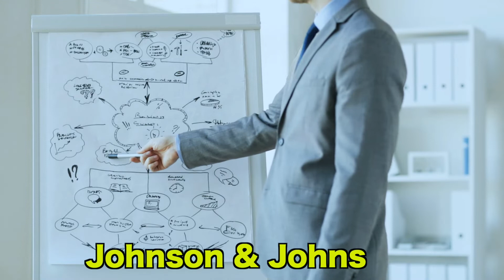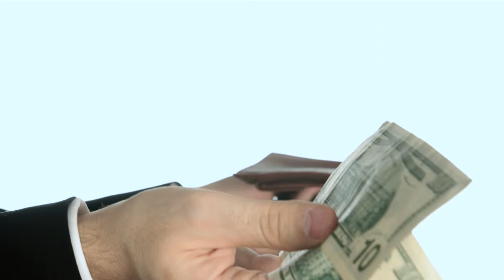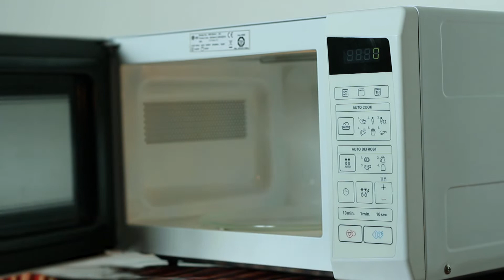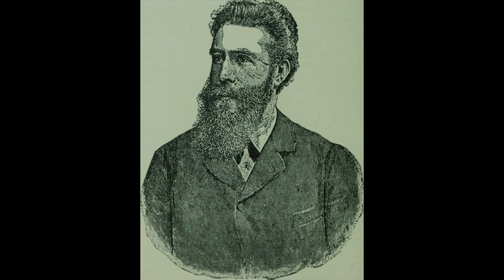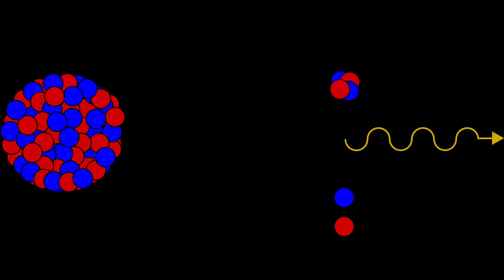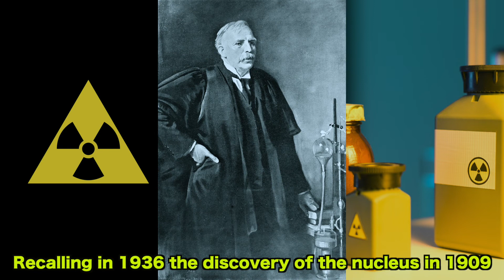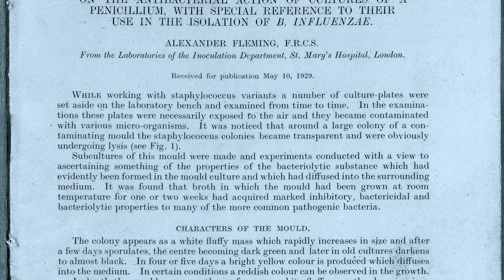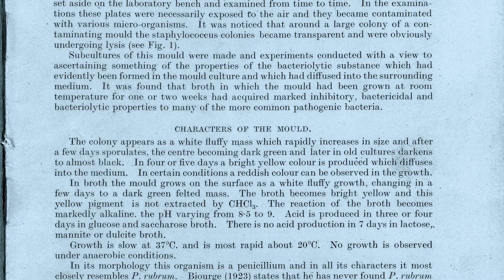Top 10 Accidental Inventions That Changed The World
Top 10 inventions that were created by mistake. Inventors who made groundbreaking things by accident. Inventions are amazing when you know what you are going it get, but these accidental inventions will blow you away!

The amazing inventors on this list had no idea what was coming when they stumbled upon these creations.
Anything can be possible if you have the right determination and passion to find novelty in mundane things. Things can be discovered, changed or reprocessed into phenomenal inventions. There are no specific rules and guidelines to make your imaginations and dreams come true. You just need a positive attitude, perseverance, and focus towards it. This creative outlook is the key reason behind the greatest inventions, so far in the past and now, which have fastened and improvised the modern era. These best inventions did not come with a map, or a plan, but by chance.

When you think of people who invented something that is, used daily in the world today, or something that has literally changed the world, you immediately think of , some "extraordinarily clever scientist" who recites physics formulae day and night. But that is not true for all inventors.

TIMESTAMPS
Bandages 1:28
Vulcanized rubber 3:35
Plastic 6:05
Microwave oven 7:23
Safety glass 9:35
Stainless steel 12:45
X-rays 17:10
Radioactivity 19:23
Implantable pacemaker 23:42
Penicillin 25:21

SUMMARY

-The Band-Aid was invented in 1920 by a Johnson & Johnson employee,Earle Dickson in Highland Park, New Jersey for his wife Josephine, who frequently cut and burned herself while cooking. The prototype allowed her to dress her wounds without assistance.

-Charles Goodyear mixed rubber with sulfur and accidentally dropped it on a hot surface – that’s how vulcanized rubber was invented.

-Plastic was accidentally created in search for a cheaper alternative for shellac but became something way more useful.

-Navy radar specialist Percy Spencer noticed that the bar of chocolate in his pocket melted near a microwave-emitting magnetron. And this is how the microwave oven was invented in 1945!

-French chemist Édouard Bénédictus noticed that the beaker that didn’t shatter after falling off his desk had had a thin film of liquid plastic in it.

-In 1912 Brearley was given a task by a small arms manufacturer who wished to prolong the life of their gun barrels which were eroding away too quickly. Accidentally found the perfect composition of stainless steel.

-Wilhelm Roentgen unintentionally put his hand in front of an electron-beam tube back in 1895 … and invented x-ray imaging.

- Henri Becquerel Discovers Radioactivity. In one of the most well-known accidental discoveries in the history of physics, on an overcast day in March 1896, French physicistHenri Becquerel opened a drawer and discovered spontaneous radioactivity

-Wilson Greatbatch added the wrong electronic component to what was supposed to be heartbeat recording gadget and created the pacemaker.

-Scottish scientist Alexander Flemming noticed that mold killed the bacteria in a dish in his messy laboratory and saved a great number of lives with his invention of penicillin.

I hope you have enjoyed the list of Top 10 Accidental Inventions That Changed The World.